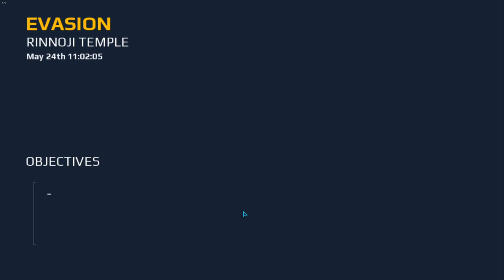Modern Combat 5 Gameplay | Day 01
Gameloft
Release Date - July 23, 2014
Action

Description

 4 customizable classes that you can level up across single- and multiplayer

Android Walkthrough Gameplay Part 1
Chapter 1: Venice - The Lie

Graphics : Better Performance
Auto Fire: On'
Auto Sprint: On